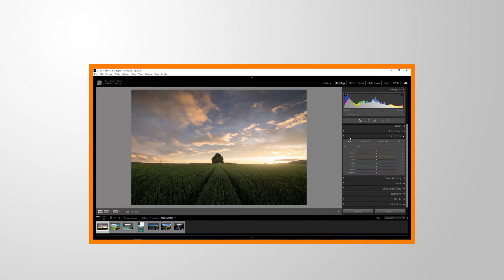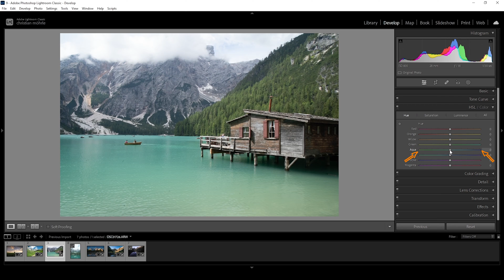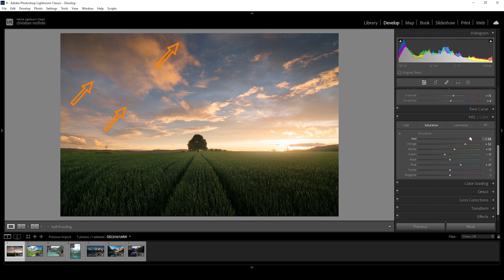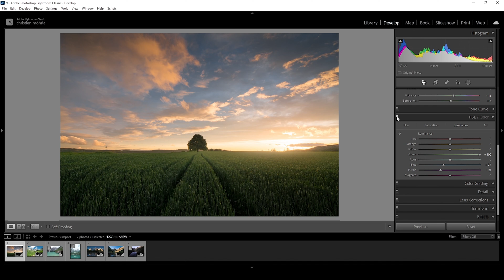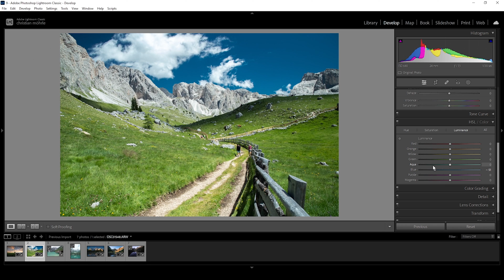How to use Lightrooms HSL Tools | Lightroom Masterclass EP. 04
Learn how to make colors pop using Lightroom Classics HSL settings in this Lightroom Masterclass Video!

0:00 Intro
HSL stands for Hue, Saturation, and Luminance. These three elements affect the colors in your photos in different ways.

Hue refers to the actual color itself - like red, blue, or green. The Hue slider in Lightroom's HSL settings allows you to change the color of specific areas in your photo. This, as an example, allows you to target green foliage tones and turn them into autumn colors.

Saturation refers to the intensity of the color. So just like the saturation slider in the Basic Panel bringing it up or down will increase or decrease the color intensity, the difference is, here you target each color individually.

Luminance refers to the brightness of the color. Adjusting these sliders you can make certain areas brighter or darker and thus is great for shaping the light in an image. Think of a blue sky, with the luminance slider you can target the blues, make them darker and this way add more contrast.

So, by using these three sliders, you can easily adjust and enhance the colors in your photos to make them pop!

0:16 What is HSL?
1:27 The HSL Panel
2:57 Hue Settings
5:03 Saturation Settings
6:45 Luminance Settings
8:00 Autumn Effect
8:35 Polarising Effect